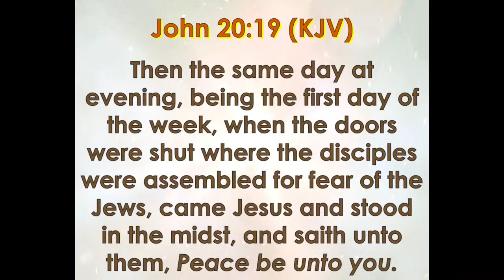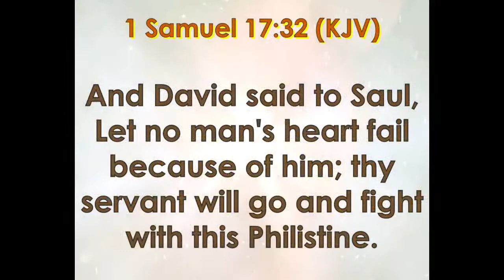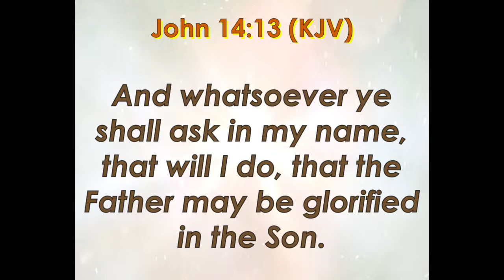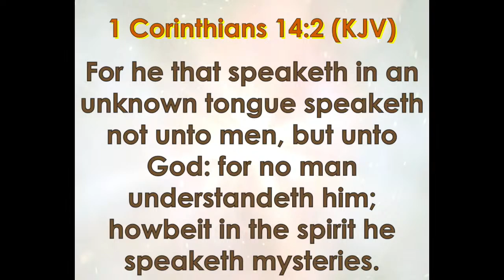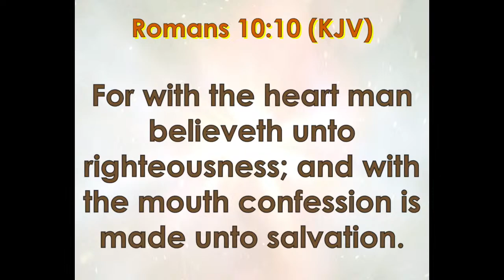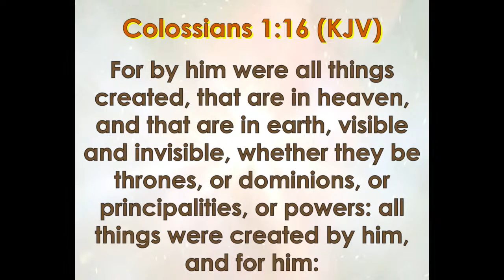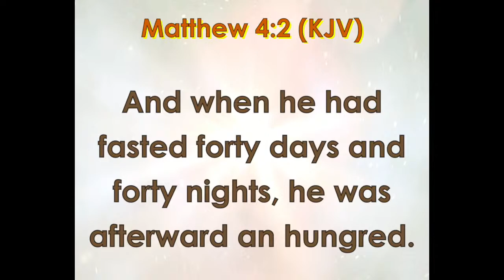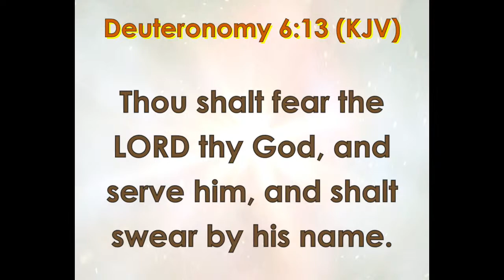5 Smooth Stones Pt 2 - Apostle David Kenney (Resurrection Sunday Service April 9th 2023)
Christian Growth Cathedral International is a place where you can grow!
We believe in teaching Kingdom principles to discipline and helping Christians find their purpose and destiny in the Body of Christ.
We would love for you to fellowship with us in person or Online. Doors open at 9:30 a.m. Prayer begins at 9:55 a.m. See you soon! Shalom!